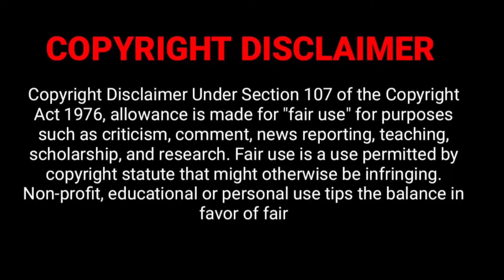Princess Catharina Amalia: Lifestyle, Assets, Family, Height, Weight, Age, Biography, Facts, Wiki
Catharina Amalia: Princess of Orange | Lifestyle, Assets, Family, Height, Weight, Age, Biography